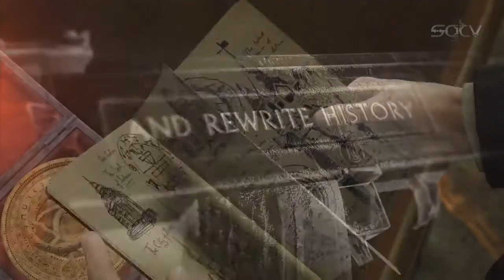Uncharted 3: Drake's Deception. Релизный трейлер (дубляж от stopgame.ru)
Выдающийся PS3-эксклюзив Uncharted впечатляет как никогда. Новое приключение Нэйтана Дрейка обещает быть зрелищным и динамичным как никогда.